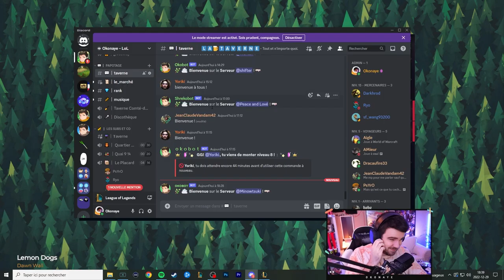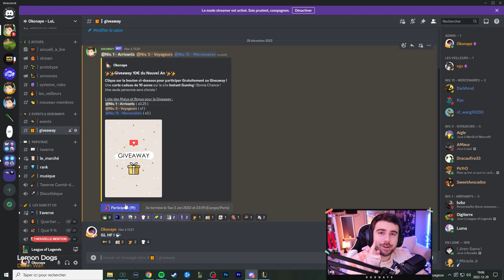Désolé, j'ai ruiné leur Noël | Smurf en D2 avec Zac Full AP Support